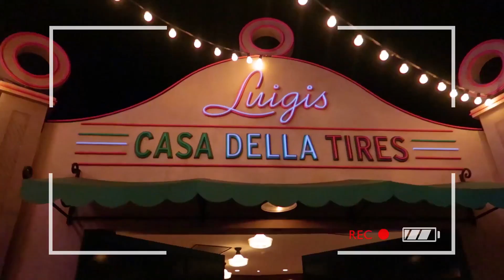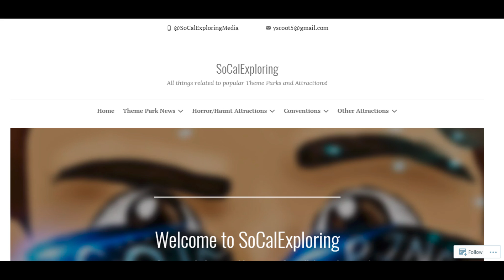More Jurassic World Ride Details Released from Universal TV Spot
"Positivity is key, make sure to keep exploring"